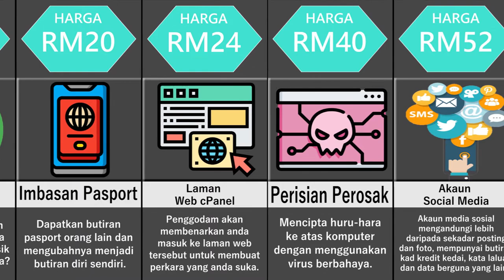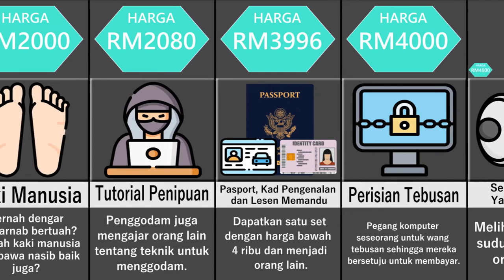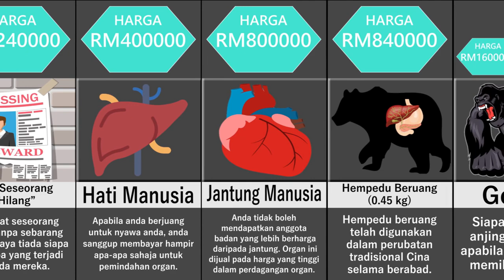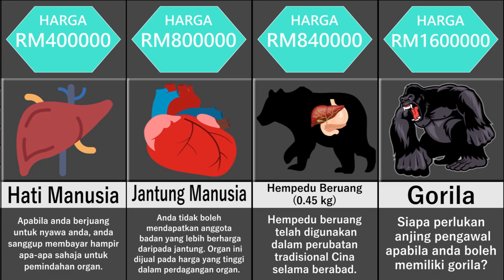Perbandingan Harga: Barang Yang Boleh Dibeli Dari DARK WEB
Selamat datang ke Data Infiniti 👋

Maklumat yang diberikan oleh saluran YouTube kami adalah untuk tujuan pengetahuan am sahaja. Semua maklumat di saluran ini disediakan dengan niat baik, namun kami tidak membuat sebarang representasi atau jaminan dalam apa jua bentuk, nyata atau tersirat mengenai ketepatan, kecukupan, kesahihan, kebolehpercayaan, ketersediaan atau kesempurnaan sebarang maklumat dalam video ini.